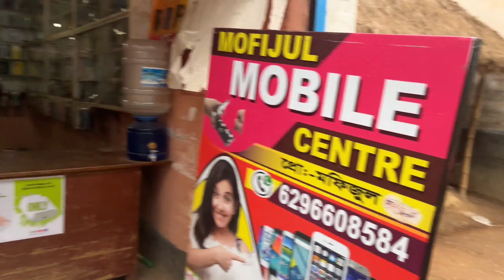offroad 🔥😄 Chhota sa ful Masti#motovlog ....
hope you all are enjoying this video 🥰

edit reamal 5 pro
smaall... off road
tx for watching video 📸

byyyy wait for a next video 😄🔥